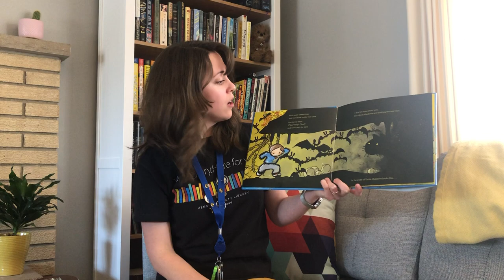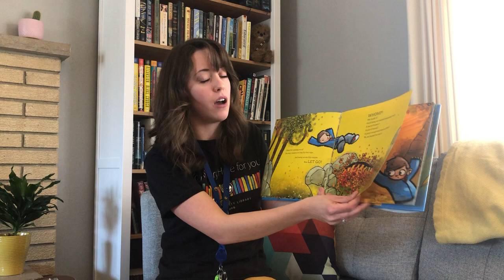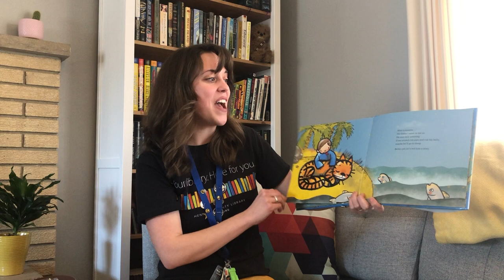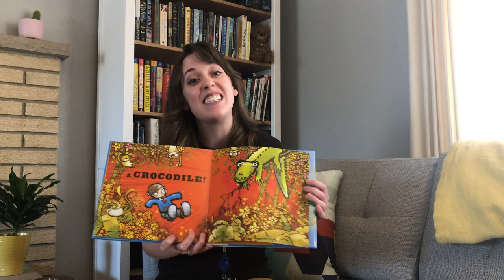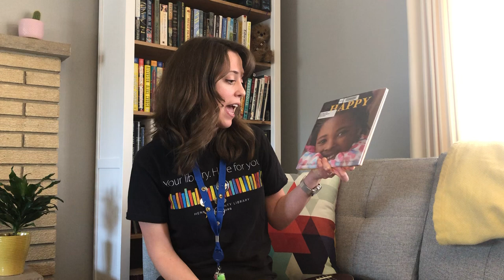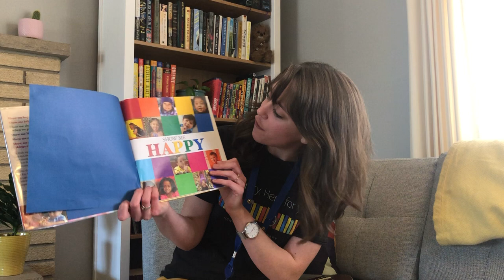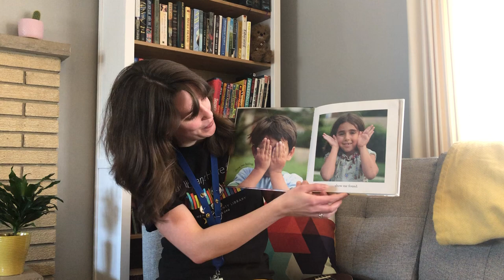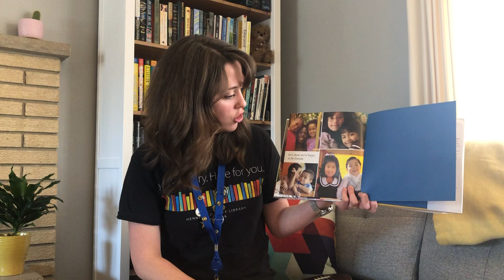Family storytime with Dana, April 7, 2020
Your library, here for you. While we are not gathering in person, we want to offer families this virtual storytime experience in their own homes.

Join us at the Hennepin County Library Facebook page at 3:30 p.m. on Tuesdays to view a Family Storytime hosted by a Hennepin County Children's Librarian.

For children of all ages and their caregivers. Enjoy stories and songs together in a format appropriate for young children.